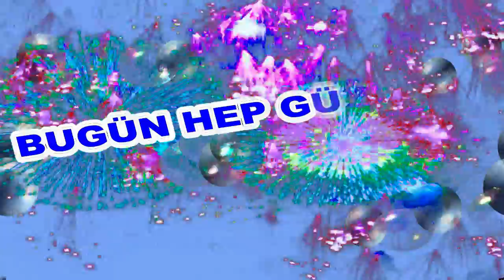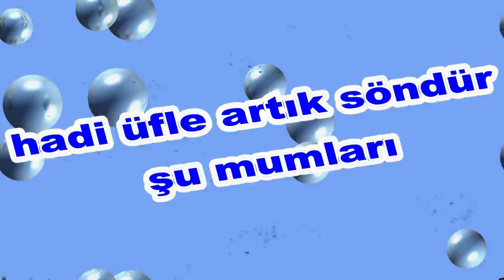İyi ki Doğdun Tuncer İsme Özel Komik Doğum Günü Şarkısı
Sizler için komik iyi ki doğdun Tuncer şarkısını oluşturduk.  Umarız iyi ki doğdun Tuncer komik şarkısında yüzünüzü biraz güldürebilmiş oluruz.
Teşekkürler. Şimdiden iyi eğlenceler.   Sözler; Mutlu yıllar Tuncer Mutlu Yıllar, mutlu yıllar Mutlu yıllar sana Yapraklardan, dallara
Üflediğin pastaya Mutlu yıllar Tuncer Yeni yaşın kutlu olsun Tuncer

Frambuazlı, meyveli, çikolatalı tüm pastalar sana helal olsun Tuncer Hadi üfle artık, söndür şu mumları.Oğğğhhh Ne güzel üfledin Bravo Tuncer Mutlu yıllar  Tuncer